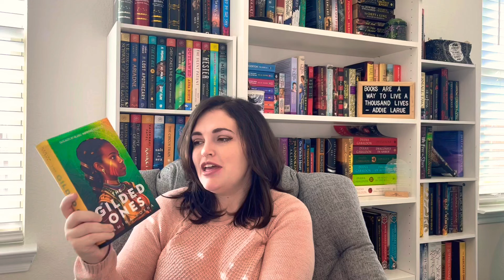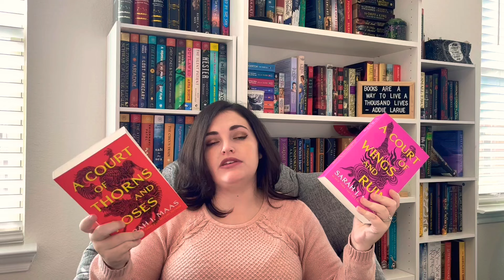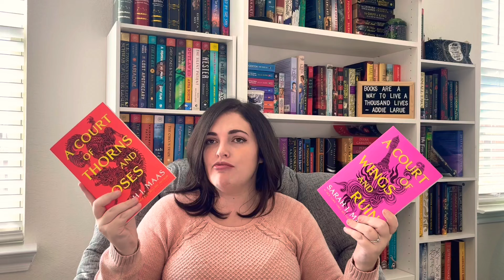BEST Books of 2022!!! 📚 ⭐️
I’m so excited to talk to you all about my favorite books of 2022!!